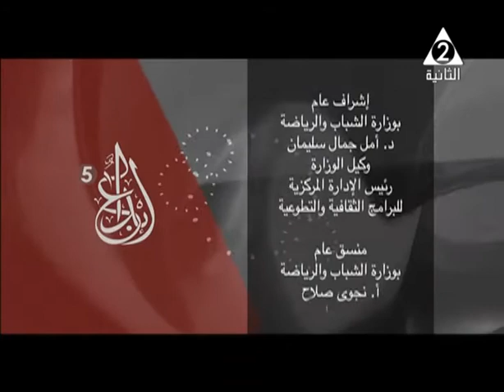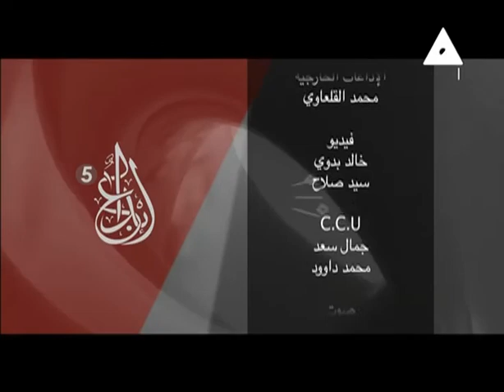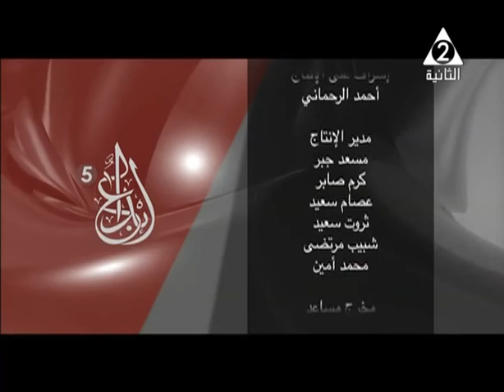برنامج أبداع 2017 مسرحية ليلتنا مسخرة اخراج تليفزيوني ريمون عزمي الاخراج المسرحي خالد قابل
برنامج أبداع مسرحية  ليلتنا مسخرة  2017  اخراج تليفزيوني  ريمون عزمي  الاخراج المسرحي خالد قابل تاليف محمود الطوخي  Producer  أسامة غريب